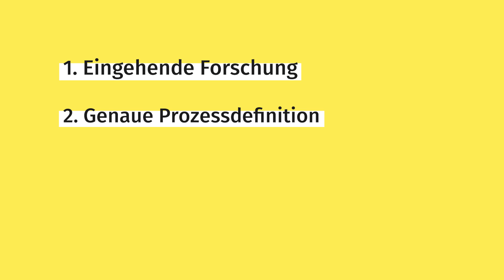Was ist Lean? Nicht nur ein Buzzword! Eine kurze Definition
In diesem Beitrag erklärt dir Franziska Luh was das Buzzword Lean eigentlich bedeutet, wo der Begriff her kommt und grenzt dabei Lean Management, Lean Canvas und Lean Startup ab. Und das Ganze in unter eine Minute. 🤓💡

Agenda:
00:00 Intro & Begriffsdefinition
00:15 Lean Management und das Ziel
00:35 Lean Canvas und Lean Startup

7 Tipps des Lean Startups Prinzips, die jeder Unternehmer kennen sollte

Du willst mehr von uns wissen?